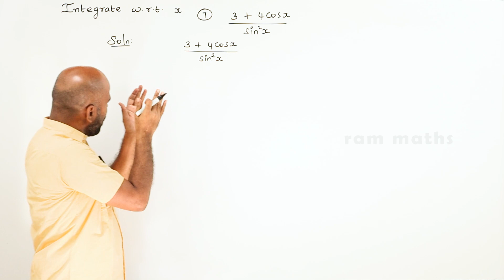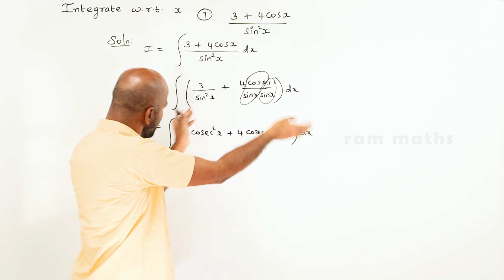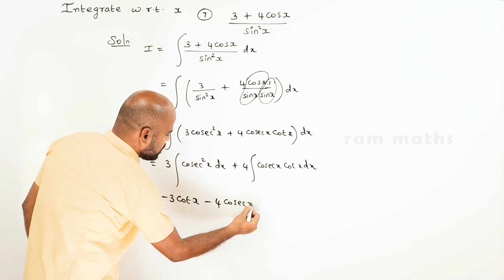11th | ex. 11.5 | Q.No.7 | integral calculus | Chapter 11 | State Board | ram maths